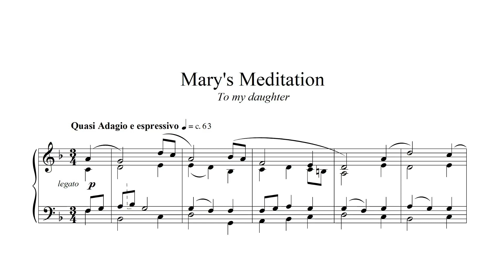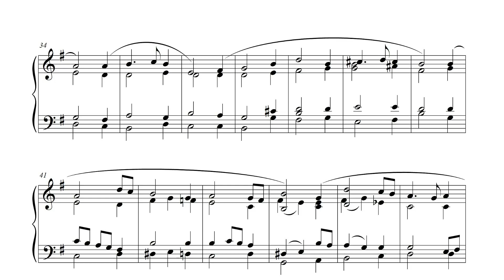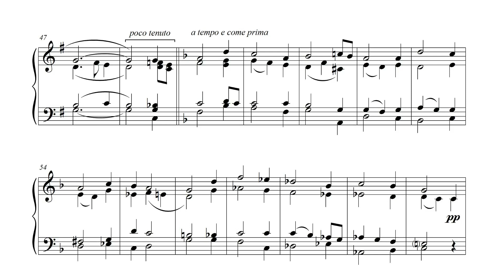Mary's Meditation by Colin Ashworth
A manuals-only piece written for a Christmas competition (short-listed but not finally selected!). It could be used at any time of year as a reflective piece but it does have a sly mini-quotation from "Gabriel's Message" if you can spot it. It will go in my set of 'Isham Improvisations' because it should work well on the two sets of flute stops on the organ there.